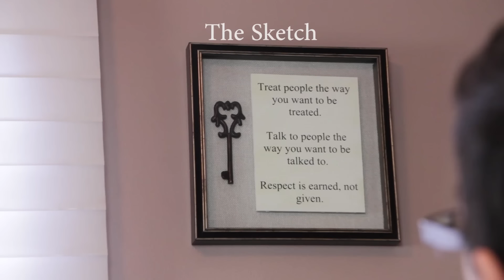Story Time With Paul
My friends and I relive/reenact some old videos we made.